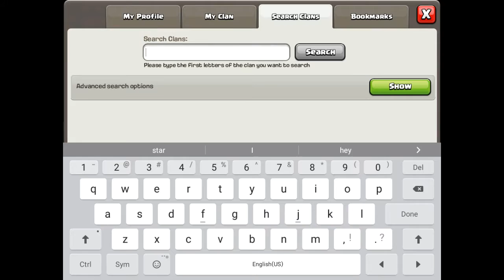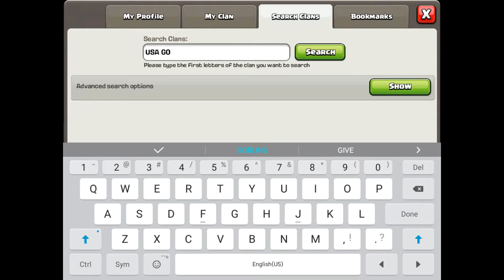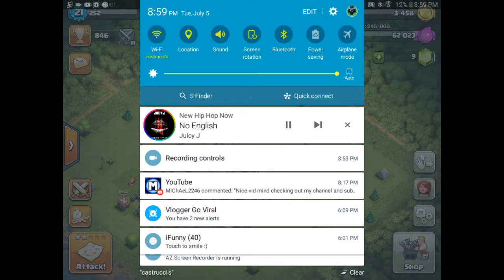CLASH OF CLANS EP1 with Brady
USA GOBLINS